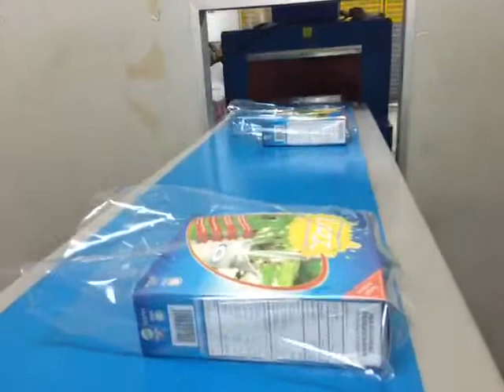PROSES PEMBUNGKUSAN SUSU KAMBING